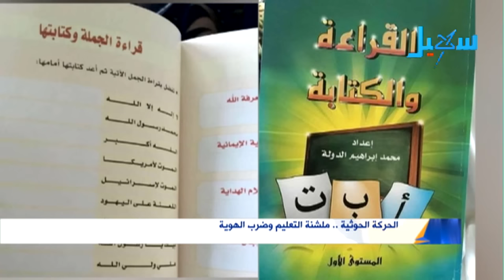الحركة الحوثية .. ملشنة التعليم وضرب الهوية